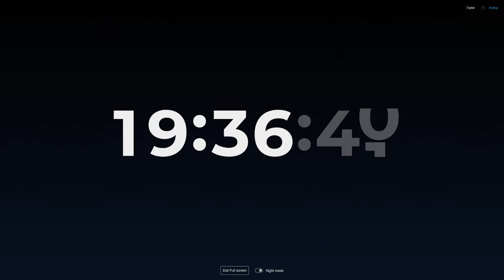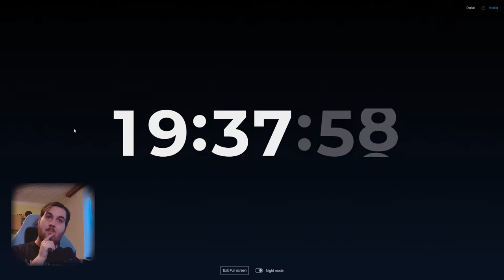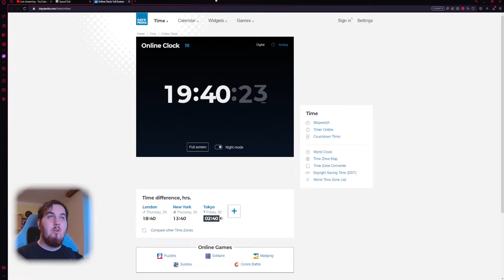Rogue'ing through! | Diablo IV Stream #2 | 29. 6. 2023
Leveling through Diablo.

I'm a new creator to YouTube but should you feel like supporting me anyway, you can by either subscribing to tune in for more content, or even donating through the link below! All is very much appreciated.

Anyway, Praise the Sun & enjoy!